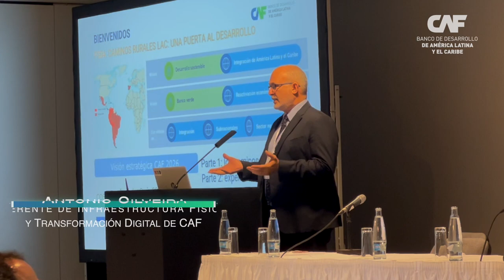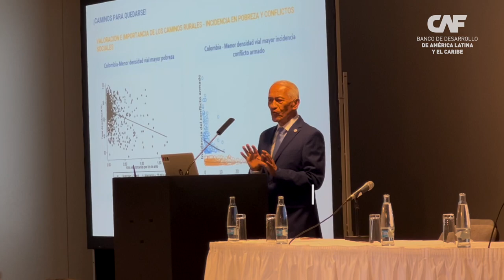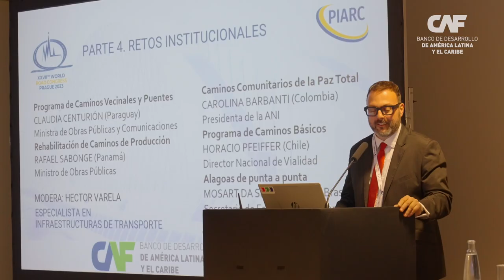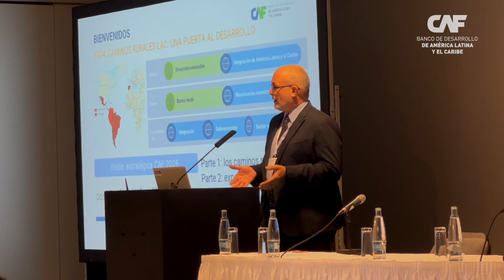CAF en el 27º Congreso Mundial de la Carretera - Praga, 2023 (video resumen del evento)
CAF presentó, en el Congreso Mundial de la Carretera de Praga, una nueva guía para la mejora de los caminos rurales. Estos lineamientos ayudan a garantizar el acceso equitativo de la población a oportunidades y derechos fundamentales, facilitando así que las personas puedan permanecer y prosperar en sus comunidades de origen.

El 90% de la red de carreteras rurales en América Latina no está pavimentado, lo que impide que la mayoría de los habitantes rurales tengan una movilidad adecuada, dificultando así el ejercicio de varios derechos humanos, como el acceso a la educación, la salud, la cultura y el trabajo (ACNUDH 2008). Esta situación provoca la emigración de los habitantes rurales a las ciudades, lo que a su vez genera el desarraigo de las familias y el crecimiento de las megaciudades.

Las infraestructuras de transporte rurales contribuyen a la cohesión nacional y a una ocupación territorial más equilibrada. A menudo, estas carreteras son la única intervención gubernamental manifiesta en áreas remotas, cuyos habitantes suelen sentirse abandonados, y son precursoras de otros servicios como el suministro de agua potable, electricidad y telecomunicaciones.

Con la premisa de aportar soluciones para la región y constituirse en una de sus voces más afinadas, CAF -banco de desarrollo de América Latina y el Caribe- organizó una sesión sobre caminos rurales en América Latina y el Caribe en el marco del XXVII Congreso Mundial de la Carretera de Praga, el más importante evento sobre carreteras a nivel mundial. La única sesión en español del Congreso ha buscado construir alianzas que permitan mejorar estas infraestructuras esenciales para su población.

CAF arrancó la sesión estrenando el video “Caminos para quedarse”, que muestra a población rural hablando del impacto que ha tenido en sus vidas la mejora de sus caminos, y presentó a continuación su nueva guía "Caminos rurales, una puerta al desarrollo y la conectividad territorial", alineada con el eslogan que da título al video, pues en ella se muestran ejemplos de mejora de vida de poblaciones que “permanecerán” en lugar de emigrar a las grandes ciudades; y se incluyen técnicas de intervención que aseguren que estos caminos  “permanecerán” en el tiempo mediante su conservación oportuna y su mejora continua.

“Invertir en caminos rurales es invertir en el bienestar y el futuro sostenible del entorno en el que se encuentran ubicados. La prosperidad de las comunidades rurales y su permanencia en el territorio dependen de que tengan una infraestructura que les garantice un acceso permanente a servicios básicos y también a nuevas oportunidades laborales como el turismo que mejoren su calidad de vida. En definitiva, que cuenten con caminos para quedarse”, afirmó Antonio Silveira, gerente de Infraestructura Física y Transformación Digital en las palabras de apertura de la sesión organizada por CAF.

A continuación, diversas autoridades de América Latina y el Caribe abordaron los beneficios de los programas de mejora de caminos rurales de sus países. Los ministros de obras públicas de Paraguay, Claudia Centurión; de Panamá, Rafael Sabonge; la Presidenta de la Agencia Nacional de Infraestructura de Colombia, Carolina Barbanti; el Secretario de Estado de Alagoas, Mosart da Silva; y el director Nacional de Vialidad de Chile, Horacio Pfeiffer; ofrecieron valiosas recomendaciones para abordar estos programas, a las que se sumaron las de expertos de CAF, de la Federación Internacional de Carreteras, del Banco Mundial y del Banco Asiático para Inversión en Infraestructura.

“Esta guía quiere incentivar la mejora continua de los caminos rurales y su conservación oportuna y suficiente, ya que representan entre el 60 y el 90 % de la red total de carreteras de América Latina y el Caribe, por lo que debemos prevenir su deterioro para satisfacer las  necesidades de movilidad segura de sus usuarios y así, posibilitar su progreso y bienestar social en armonía con el entorno natural. Eso es el desarrollo sostenible.” agregó Sandra Conde, directora de Transportes y Energía de CAF, moderando el panel de autoridades.

La Guía también describe someramente la situación actual de estos caminos en diez países latinoamericanos: Argentina, Brasil, Bolivia, Colombia, Chile, Ecuador, México, Paraguay, Perú y Uruguay. Para cada uno, se exponen las condiciones del territorio y el clima, la población, aspectos socioeconómicos, la infraestructura vial, la organización institucional, los recursos económicos y aspectos operativos para la gestión vial.